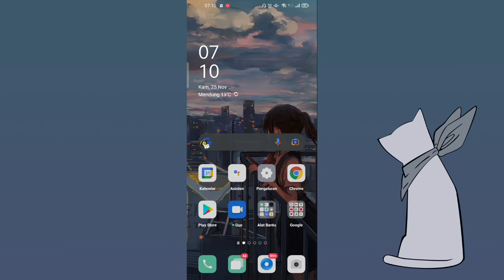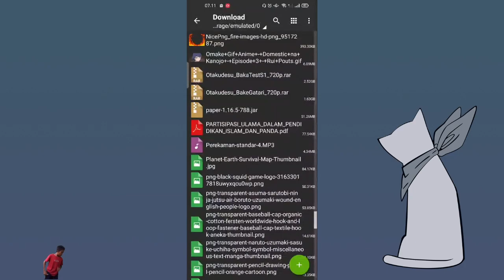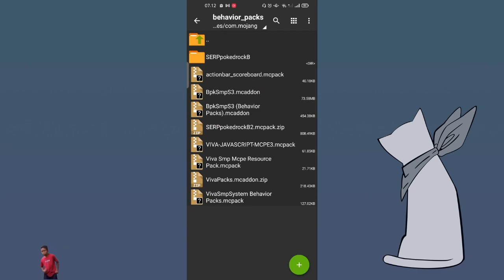Ini dia bray!! Cara maen POKEMON di MCPE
game : Minecraft

itu dia keren ga adik2 , kalo misalnya suara ku radak aneh maap nih , aku pun gatau kenapa wkwkwk
Kentang Network
IP : play.kentangalaxy.xyz